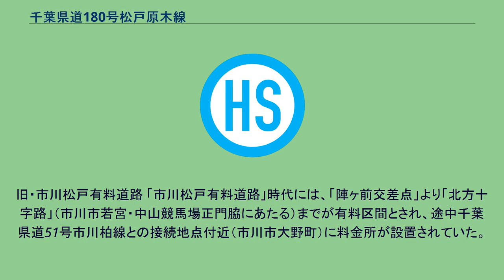千葉県道180号松戸原木線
千葉県道180号松戸原木線（ちばけんどう180ごう まつどばらきせん）は松戸市松戸の国道6号との交点である「陣ケ前交差点」を起点とし、市川市、船橋市を経て、市川市原木の京葉道路原木インターチェンジを終点とする一般県道である。
通称は「市川松戸道路」。
開通後、当初は一部区間が有料道路市川松戸有料道路として運営されてきたが、2000年（平成12年）10月1日に無料化された。
千葉県北西部の松戸市と湾岸部の市川市を南北に結ぶ縦幹線道路で、松戸市松戸の国道6号・陣ヶ前交差点より分岐して南進し、木下街道の北方十字路を経て船橋市内のJR西船橋駅付近を通過し、市川市内で京葉道路原木ICに接続する。
船橋市内の国道14号とは中山競馬場入口交差点で交差し、北方十字路付近の沿線には中山競馬場がある。
国道14号との中山競馬場入口交差点において発生している慢性的な交通渋滞や、京成本線と交差する西船跨線橋の老朽化などのため、交差点改良と跨線橋の架け替えを併せて整備する道路改良事業が1996年（平成8年）度から2015年（平成27年）度にかけて進められている。
旧・市川松戸有料道路 「市川松戸有料道路」時代には、「陣ヶ前交差点」より「北方十字路」（市川市若宮・中山競馬場正門脇にあたる）までが有料区間とされ、途中千葉県道51号市川柏線との接続地点付近（市川市大野町）に料金所が設置されていた。